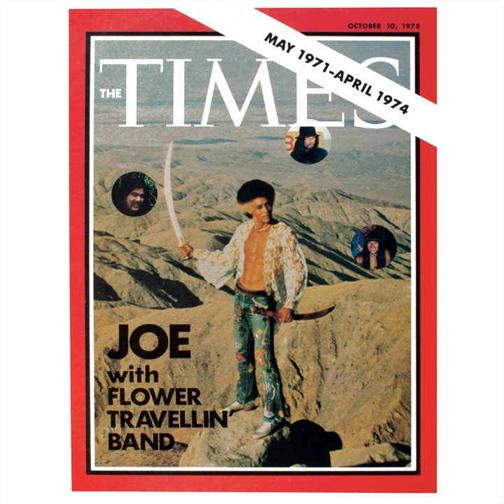Spasms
Spasms · Joe Yamanaka · Flower Travellin' Band

The Times

Producer: Ikuzo Orita
Producer: Yuya Uchida
Composer: Hideki Ishima
Lyricist: Yoko Nomura